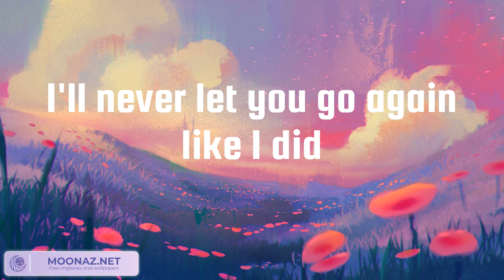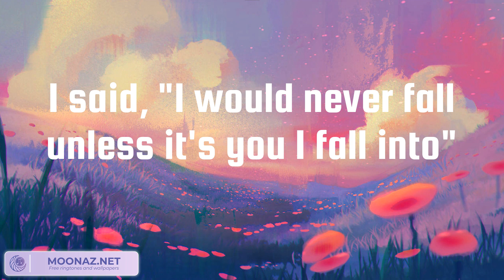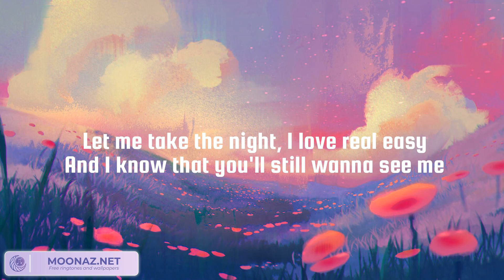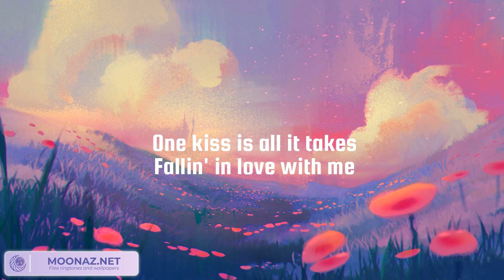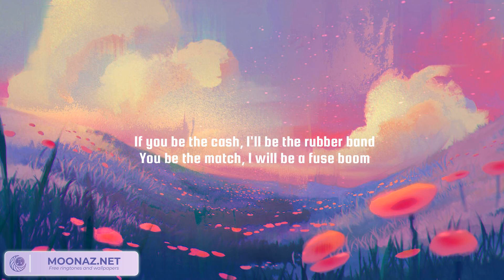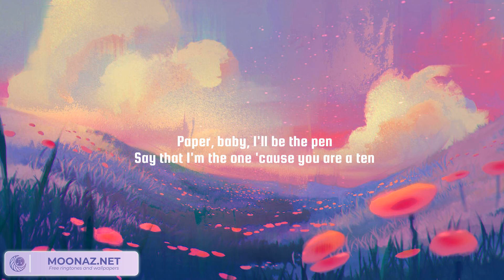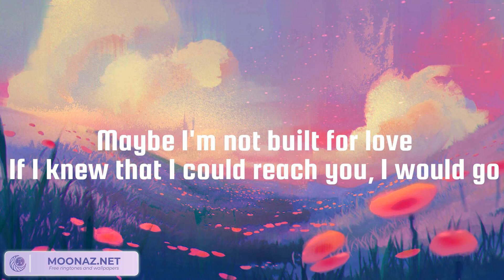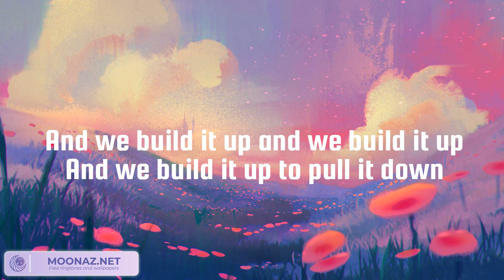Until I Found You, One Kiss, Sure Thing - Stephen Sanchez, Calvin Harris, Dua Lipa